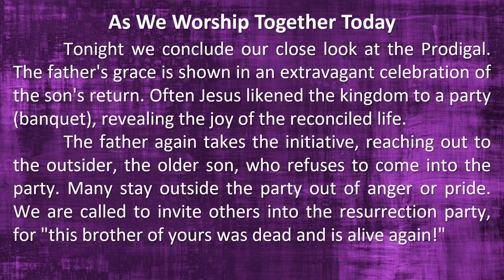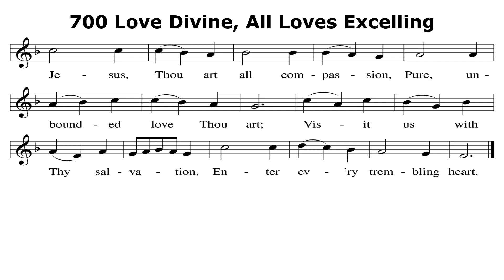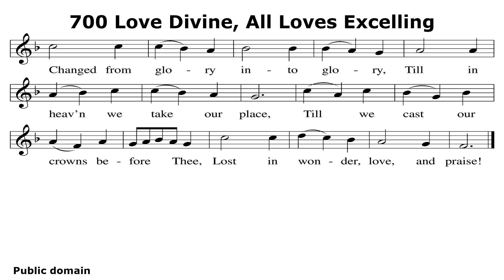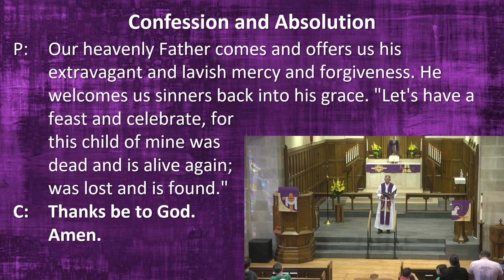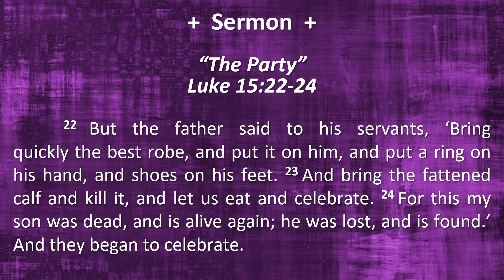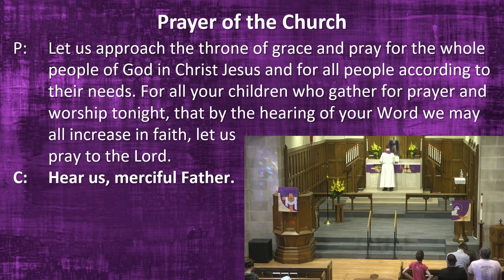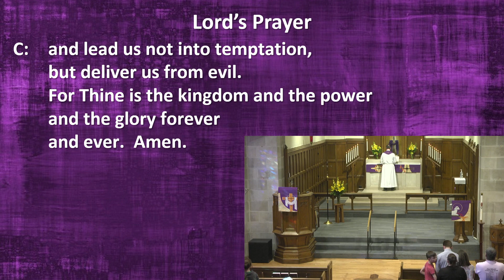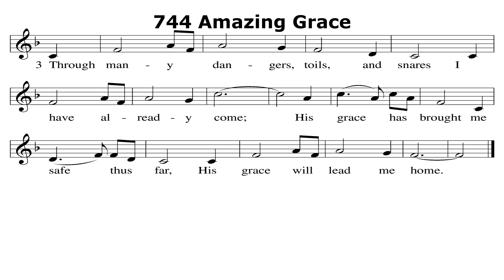The Prodigal: The Party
Luke 15:22-24